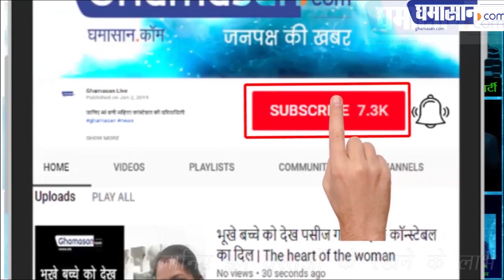घर में रखे यह वस्तुएं तो हो जाएगा चमत्कार | Home Remedies for Wealth | Vastu Tips for Money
जानिए इन वस्तुओं के रखने के लाभ

Home Remedies for Wealth | Vastu Tips for Money